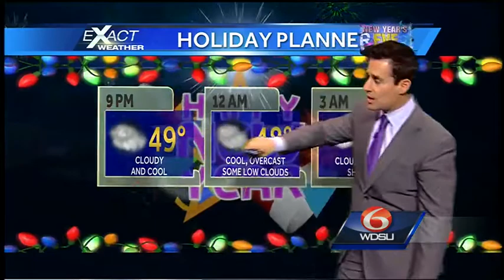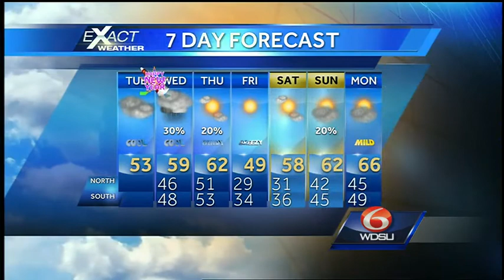Clouds could obscure fireworks as rain approaches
Clouds will continue passing New Year's Eve night as a front and the chance of rain approaches